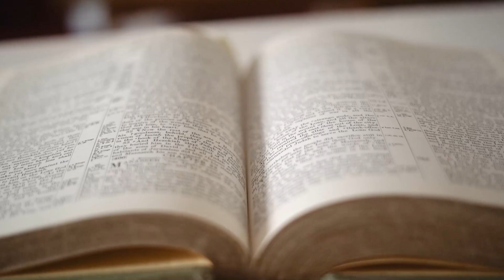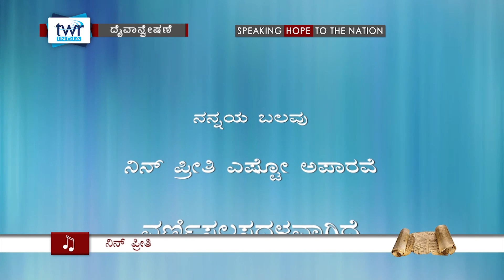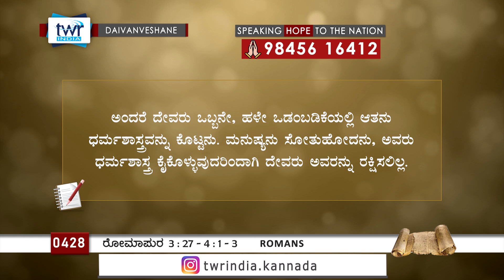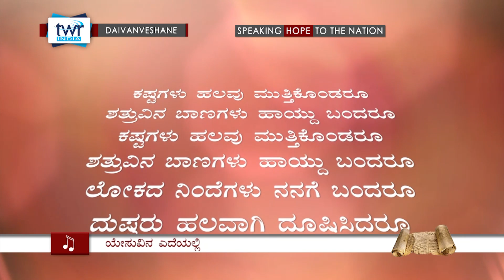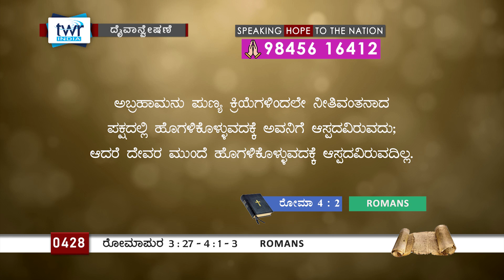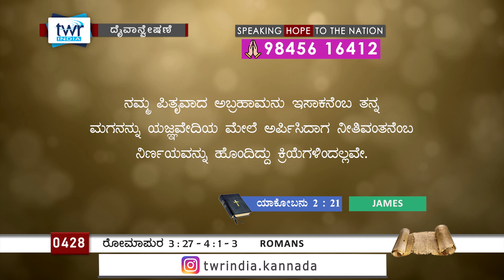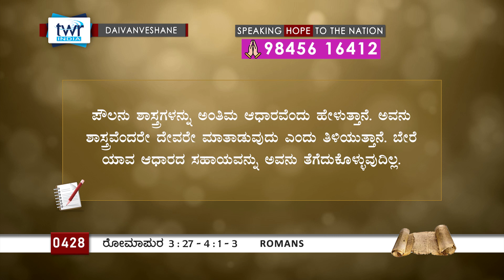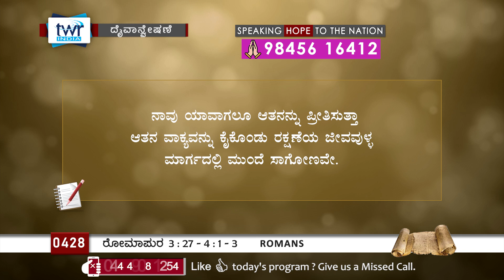TTB ರೋಮಾಪುರದವರಿಗೆ 3:27 - 4:1-3 [#0428] Romans (Kannada Bible Study) [2023]